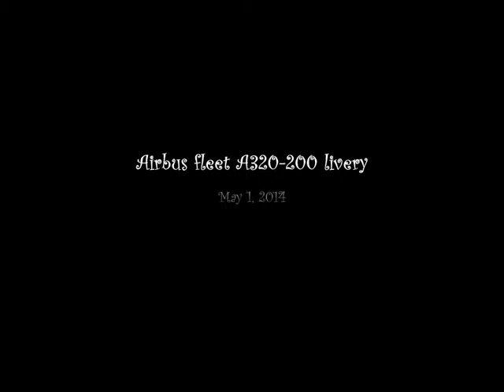Airasia Plane Livery.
Photos mostly shoot in Kuching International Airport.
Plane approaching for landing and takeoff KCH/WBGG
by Awang @KCH Plane Spotter.